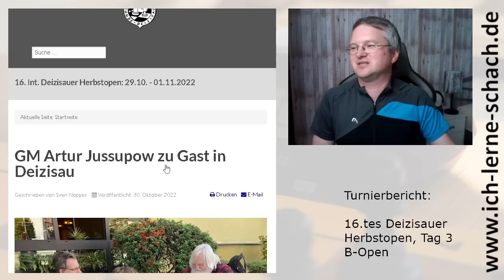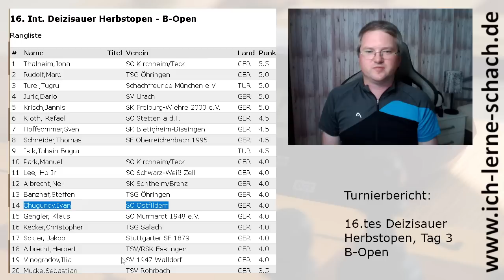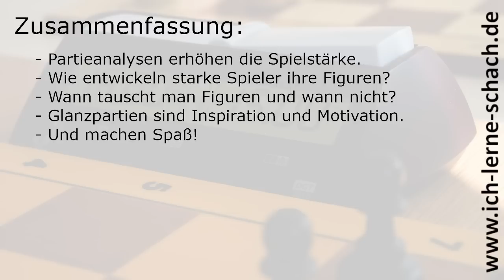16.tes Internationales Deizisauer Schachopen 2022, Tag 3.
Ich bin nicht nur Schach-Youtuber, sondern auch ein ehrgeiziger, aktiver Schachspieler. Und diesmal berichte ich euch von meinen Partien vom dritten Tag des Deizisauer Herbstopens, bei dem ich im B-Turnier angetreten bin. Viel Spaß!

Sonata No. 8 in C Minor Pathetique, Op. 13 - III. Rondo - allegro
Ludwig van Beethoven, 1798